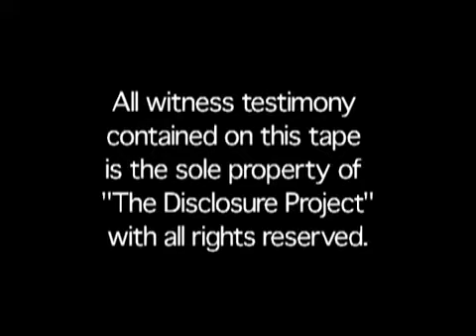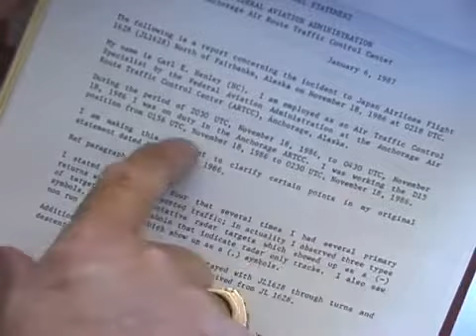1-16 , 4 Hour Witness DVD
Top-secret military, government, intelligence and corporate witnesses to secret projects tell their true stories which disclose the greatest covert program in world history. This explosive testimony by actual government insiders proves that UFOs are real, that some are of extraterrestrial origin and that super-secret programs have energy and propulsion technologies that will enable humanity to begin a new civilization- A civilization without pollution, without poverty - A civilization capable of traveling among the stars.